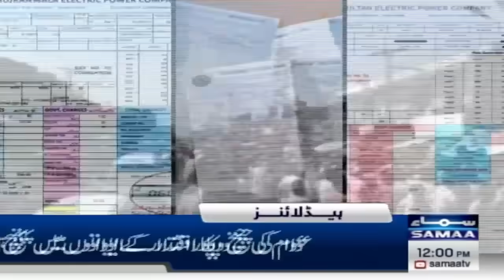Samaa News Headlines 12PM | 27 Aug 2023 | SAMAA TV